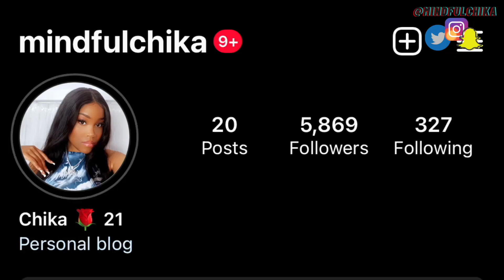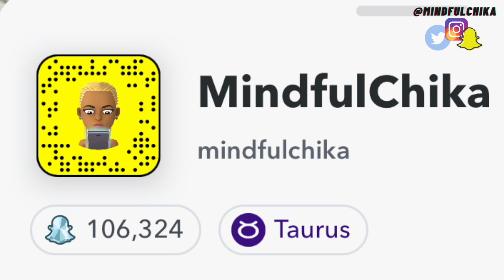THE DISRESPECT!😳 YANKO - FREE JT BWC (Official Music Video) | REACTION!